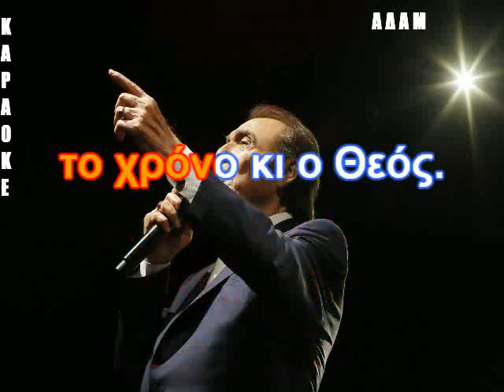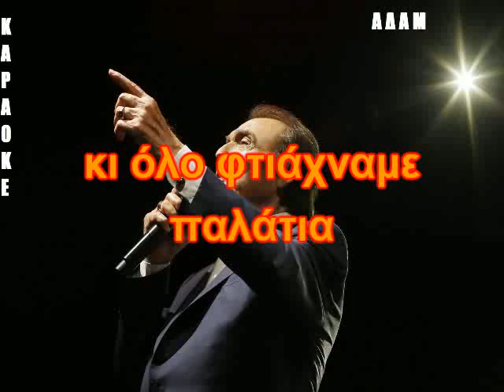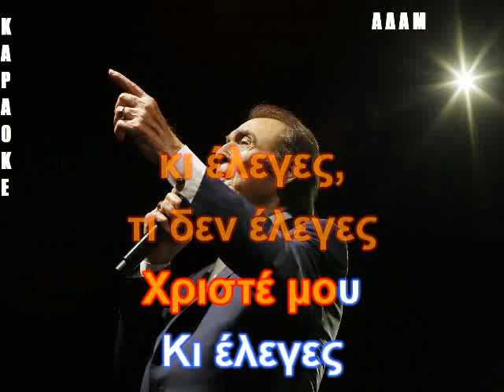ΚΑΡΑΟΚΕ ΑΔΑΜ ΚΙ ΕΛΕΓΕΣ ΤΟΛΗΣ ΒΟΣΚΟΠΟΥΛΟΣ ΕΠΕΞΕΡΓΑΣΙΑ ΗΧΟΥ ΚΩΣΤΑΣ ΠΑΠΑΔΟΠΟΥΛΟΣ